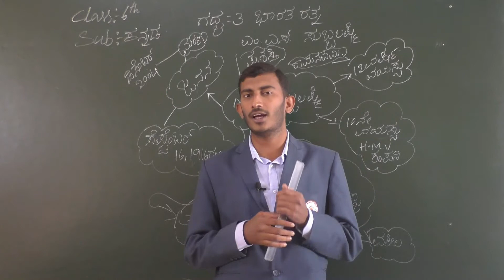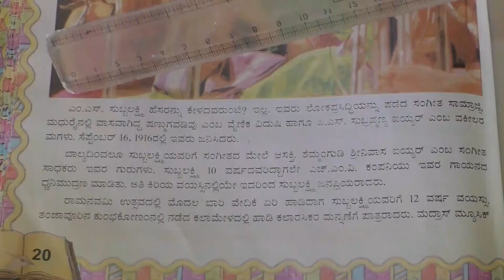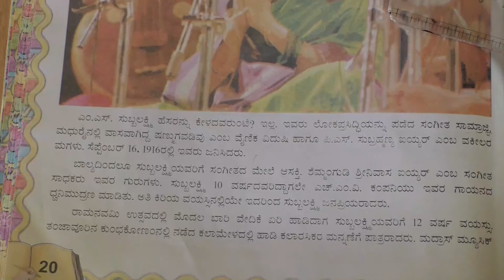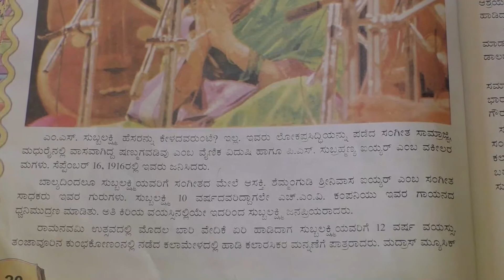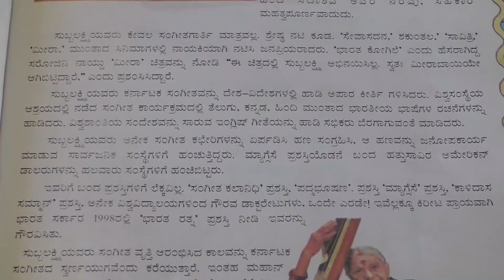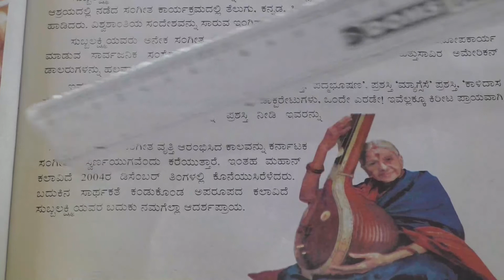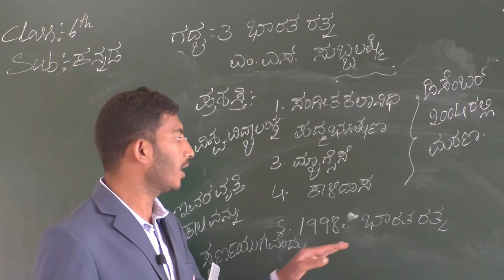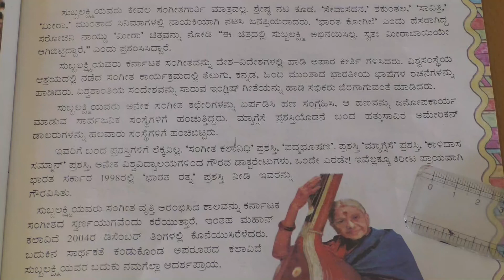JANUARY 7: GRADE VI: KANNADA: CHAPTER 3 - BHARATA RATNA M S SUBHALAKSHMI